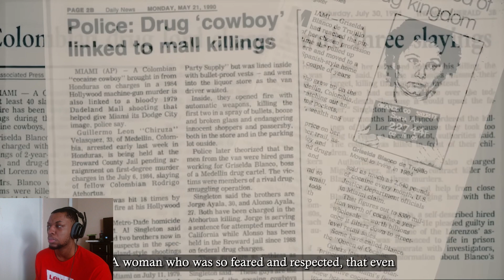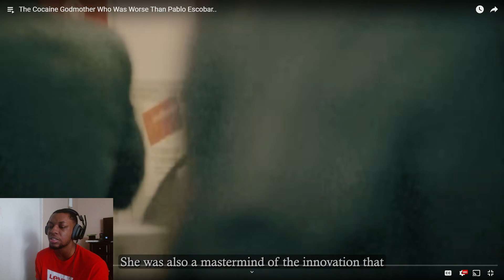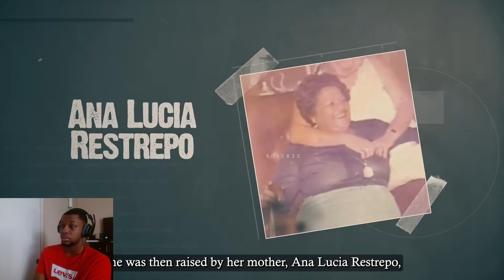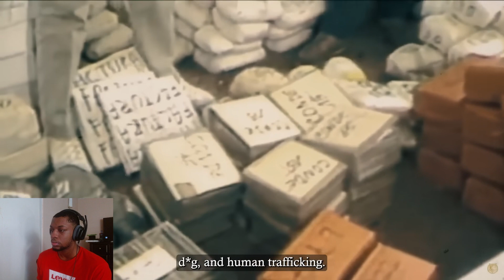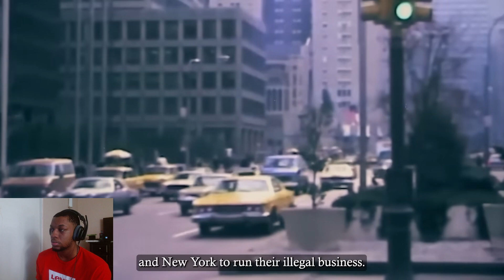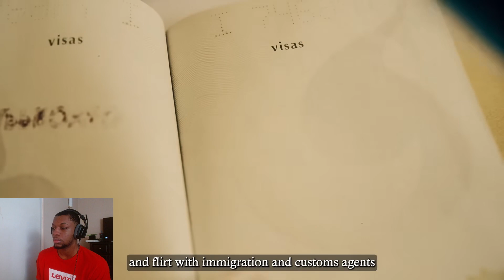The Cocaine Godmother Who Was Worse Than Pablo Escobar.. | REACTION